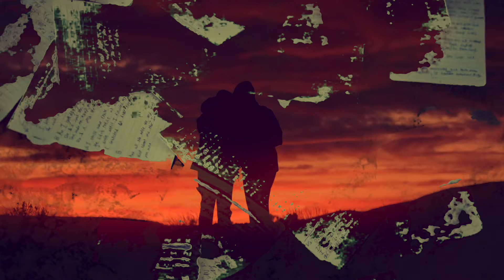Λάκης Παπαδόπουλος, Βάλια Τσιργιώτη - Τα ήσυχα Βράδια (Official Audio Release)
Μουσική: Λάκης Παπαδόπουλος
Στίχους: Μαριανίνα Κριεζή
Ερμηνεία: Βάλια Τσιργιώτη
Ενορχήστρωση: Δημήτρης Μπέλλος, Λάκης Παπαδόπουλος
Κιθάρες: Μάνος Ιατρίδης
Πιάνο: Δημήτρης Μπέλλος
Προγραμματισμός, Μίξη, Μάστερ: Δημήτρης Μπέλλος @Studio Decibel
Video Editing by OdyS.P.A.C.E (Stay Pure And Create Entropy)